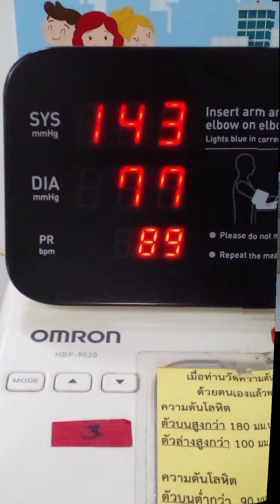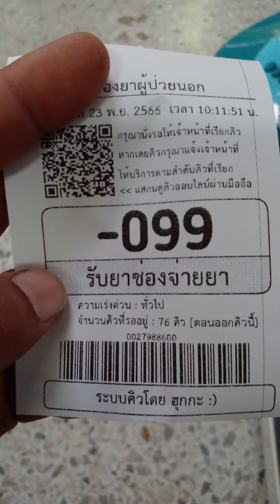เก็บตกพาหญิงแม่ไปหาหมอตามนัดคร้าบผม